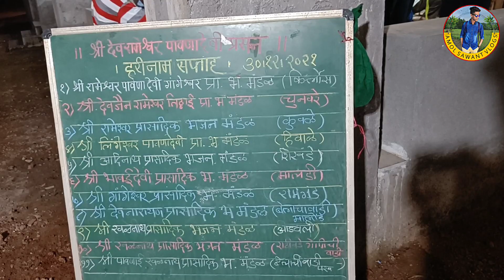हरिनाम सप्ताह "असगणी"|लहान मुलीं आणि मुलांनी मुलांनी सादर केलं सुंदर दिंडी नृत्य 😍| Harinam Saptah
हरिनाम सप्ताह "असगणी"|लहान मुलीं आणि मुलांनी मुलांनी सादर केलं सुंदर दिंडी नृत्य 😍 Harinam Saptah 2021

मित्रांनो असगणी गावाच्या हरिनाम सप्ताहाला आलेल्या छोट्या मुलीं आणि मुलांच्या दिंडी भजनांन सगळ्यांचं लक्ष वेधलं

 नमस्कार मित्रांनो
            आपण आपल्या चॅनेल मार्फत कोकणची संस्कृती परंपरा, शेती, सण, मासेमारी, मजामस्ती यांची ओळख सगळ्या जगाला करून देण्याचा प्रयत्न करणार आहोत.
            कोकण हे निसर्गरम्य आहे, कोकण सारखं वैभव अजून कुठेही नाही, कोकणात फिरायला आलेली माणसं आपलं सगळं दुःख विसरून जातात आणि इथेच रमून जातात.
           कोकणात फिरण्यासारख्या खूप जागा आहेत, पण सगळ्यांनाच दर वर्षी कोकणात येता येत नाही आणि ज्यांना कोकणाबद्दल जास्त माहिती नाही त्यांच्यासाठी कोकणातले गावचे व्हिडिओ मी या चॅनेल वर टाकणार आहे. तेवढंच कोकण सर्वांपर्यंत पोहोचेल.
मी टाकलेले व्हिडिओ तुम्हाला नक्की आवडतील तुमचा सपोर्ट असाच राहू दे ☺️ मी तुम्हाला कोकणातले छान छान व्हिडिओ दाखवत राहीन. धन्यवाद 😊

     😍   जर तुम्हाला माझे व्हिडिओज आवडत असतील तर प्लिज like करा Comments करा आणि चॅनेल ला Subscribe करा आणि 🔔 bell icon ला All करा म्हणजे मी टाकलेले व्हिडिओ तुम्हाला सगळ्यात आधी दिसतील. 😊

          Through this channel, I will try to introduce the culture, traditions, agriculture, festivals, fishing, fun of Konkan to the whole world.
             Konkan is beautiful, there is no glory like Konkan anywhere else, people who come to visit Konkan forget all their sorrows and stay here.
            There are a lot of places to visit in Konkan, but not everyone can come to Konkan every year. For them, I will post videos of Konkan villages on this channel.  That is how the Konkan will reach everyone.
            You will definitely like the videos I have posted. Your support will remain the same ☺️ I will keep showing you videos from Konkan.

 1. Asgani Gavacha Harinam Saptah
2. असगणी गावचा हरिनाम सप्ताह
3. दिंडी भजनं